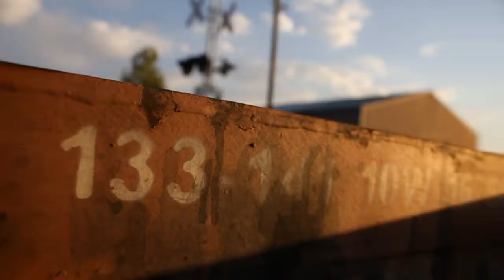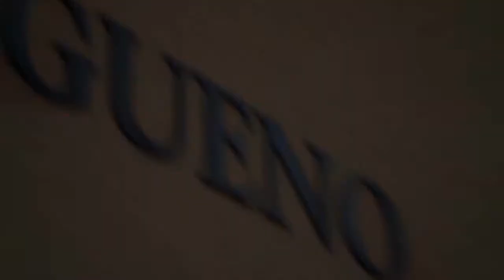SAY YOUR HONORABLE NAME: Philosophical Talk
Ducktails - Beach Point Pleasant
Nujabes - Ordinary Joe (Feat. Terry Callier)